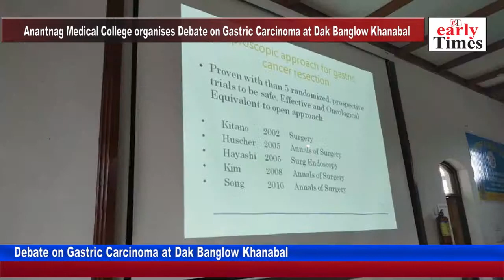Anantnag Medical College organises Debate on Gastric Carcinoma at Dak Banglow Khanabal